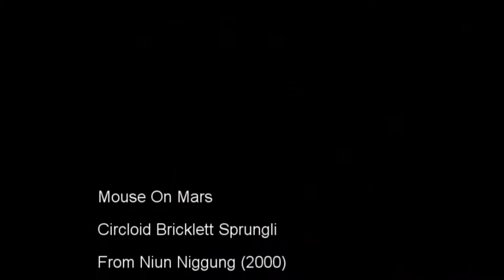Circloid Bricklett Sprungli - Mouse On Mars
Mouse On Mars. From the recording  Niun Niggung (2000). No pigeons or seagulls were injured (or featured) again in the making of this film.